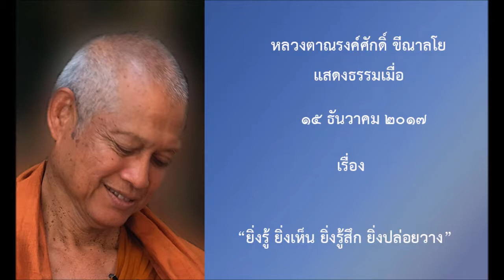171215B-6 ยิ่งรู้ ยิ่งเห็น ยิ่งรู้สึก ยิ่งปล่อยวาง - หลวงตาณรงค์ศักดิ์ ขีณาลโย